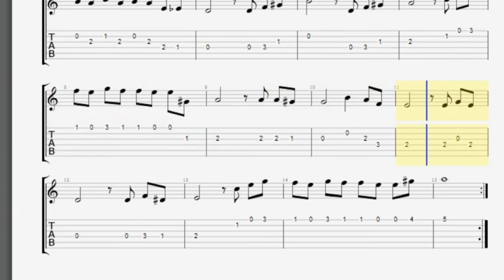Godfather Guitar TAB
the main Melody.

learning guitar in correct and simple way from zero to 100 freely !